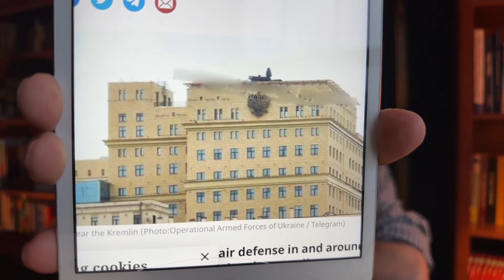Ukrainian drone threat. Russia strengthens Moscow's air defense brings Panstir ani-air sys against